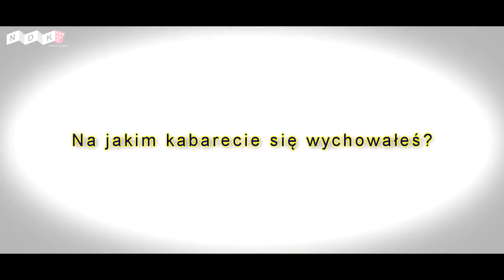Neonowka The Sejm w NDK 2012